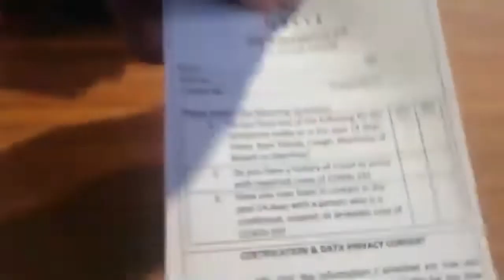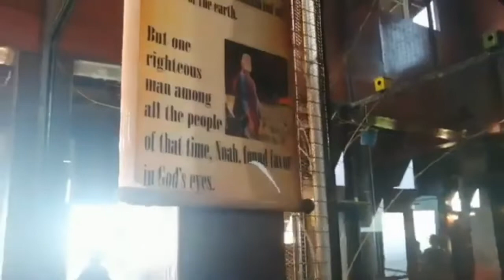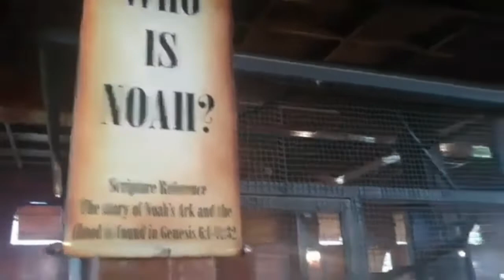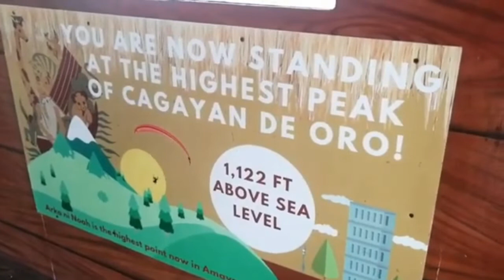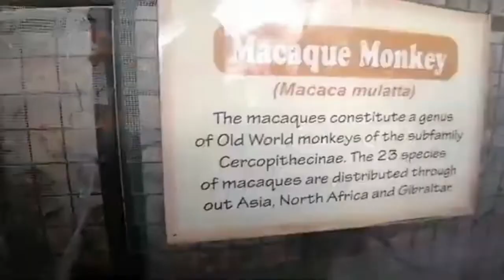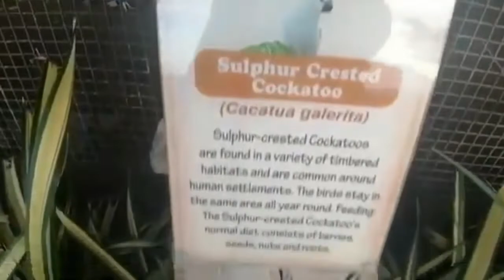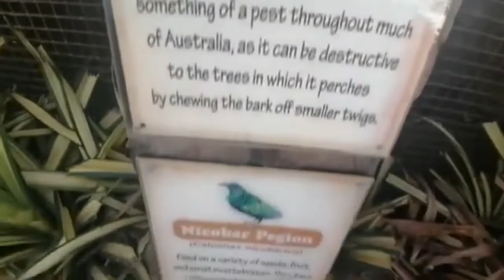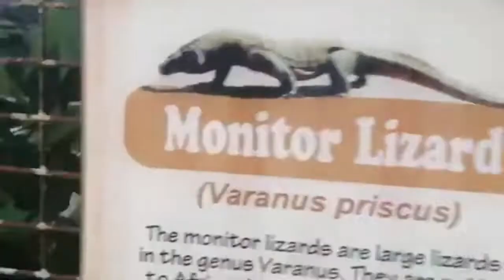Noah's Ark Amaya View | Highest Peak in Cagayan de Oro City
In 2020, our province was greatly hit by the pandemic and we were staying at home. This video was taken when the strict implementation of community quarantine was slightly lifted up and we got the chance to visit one of the finest tourist spot in Cagayan de Oro City, Noah's Ark in Amaya View, situated in the highest peak of Cagayan de Oro City, in Indahag.

Today, you might it interesting to visit the place because the management has already improved it a lot.

Timestamp:

0:00 Intro - Noah's Ark Amaya View | Highest Peak in Cagayan de Oro City
0:05 Welcoming Intro
0:25 Receiving Area of Amaya View
5:27 1,122 Above Sea Level - Highest Peak of Cagayan de Oro City
12:02 Subscribe to my channel
12:44 Thanks for Watching

📽 Production Credits
✍️ Edited By: This is Me Louana Vlogs
🎥 Filmed By: This is Me Louana Vlogs
💻 Video Editing Tool: Wondershare Filmora 9
📹 Film Camera: Huawei P30
ℹ️ Video Title: Noah's Ark Amaya View | Highest Peak in Cagayan de Oro City

Aja Fighting!